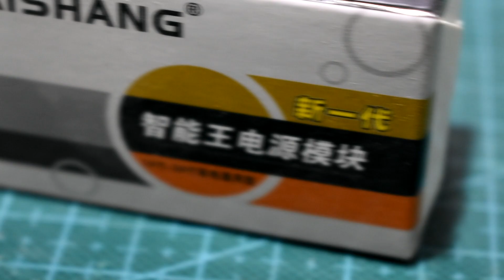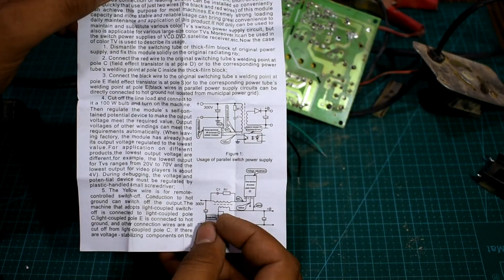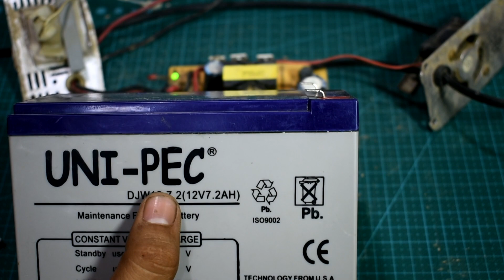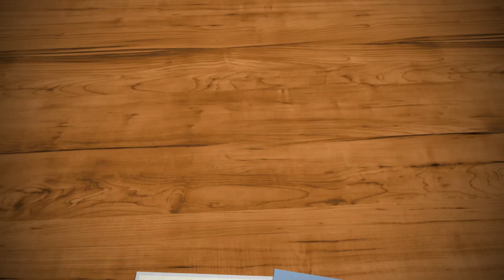How to Repair 12V DC 10A Battery Charger | Urdu, Hindi & English CC | DIY | Reparing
Dear viewer in this video you'll learn how to repair 12V battery charger at home easily. This video is in detail to solve the 12V charger problem and very helpful and useful. This is 12V 10 Ampere charger video, method is same for other chargers.Hope to enjoy this video. Thanks to Watch.